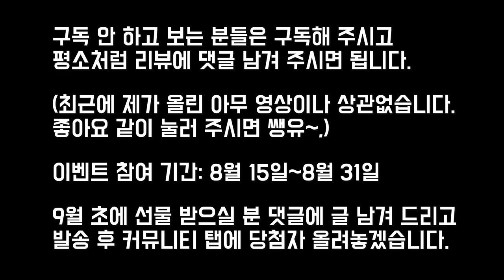TAXI 이벤트 공지 (나이키 조던 1 레트로 하이 OG 택시 옐로우 토)(신발 추천)(스니커 리뷰)(조던1 하이 사이즈) (유튜브 구독자 이벤트)555088-711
Nike Jordan 1 Retro High OG Taxi

나이키 조던 1 레트로 하이 OG 택시

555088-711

it's AUTHENTIC !